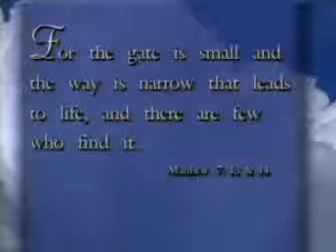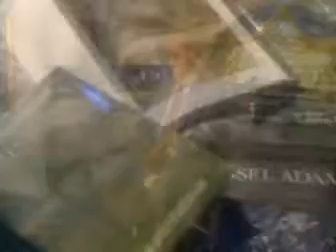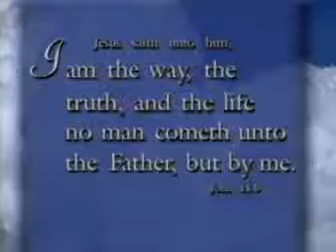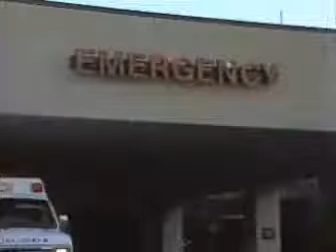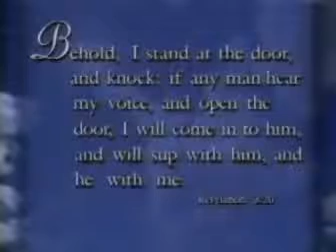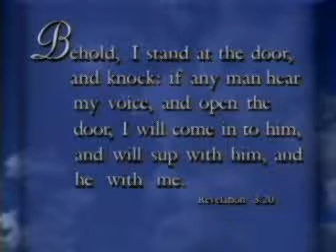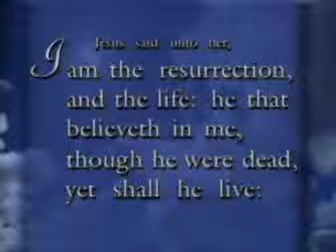Czech: ZÁŽITKY Z KLINICKÉ SMRTI To Hell and Back, Study of NDE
Czech : ZÁŽITKY Z KLINICKÉ SMRTI  To Hell and Back, Study of Near Death Experience

„Někteří lidé mluví o světle nebo o tom že se vznášeli ve vzduchu nebo že cítili teplo a lásku. Ale já jsem nic z toho necítil. Místo toho jsem pocítil nevyslovitelný děs a hrůzu.“
„Doktor mi řekl, že moje vlasy mi doslova stály na hlavě.“
„Bylo to něco neuvěřitelného, když jsem zjistil, že existuje život po životě.“
Každého dne jsou živí lidé jako ty a já, kteří žijí svůj život a najednou z minuty na minutu zemřou bez toho, aby uvěřili v poselství o spasení. Odešli z tohoto světa někam do neznáma. Ale to s čím se tito lidé setkali, nebylo nic jiného než naprostá hrůza. Vrátili se! A toto jsou jejich pravdivé příběhy.

TBN Productions
Author: Dr. Rawlings